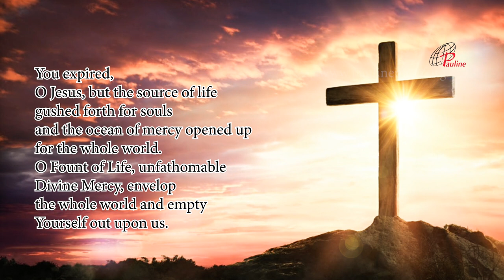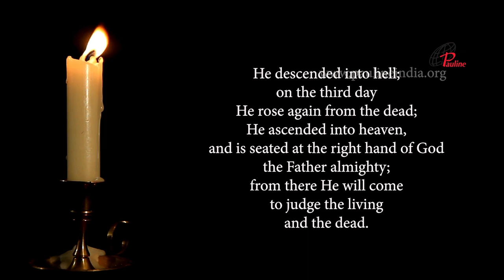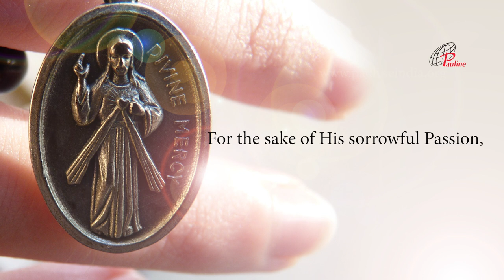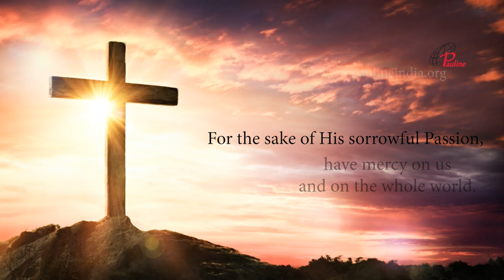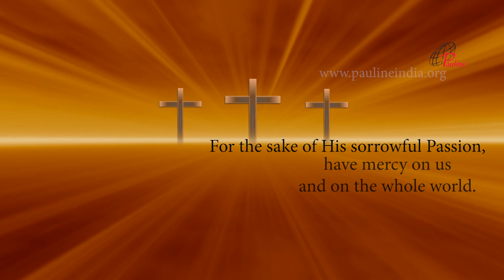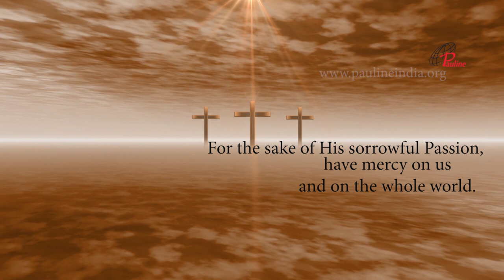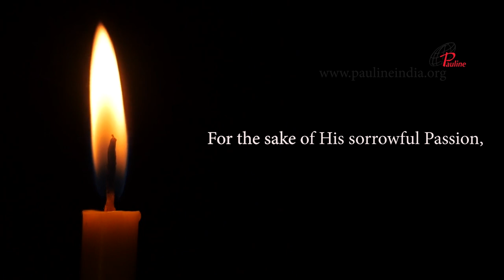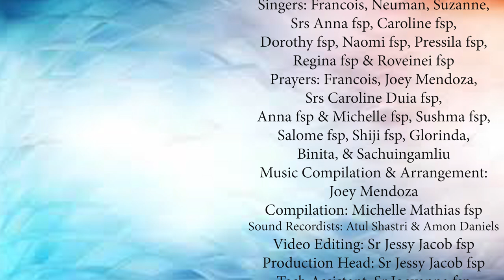Divine Mercy Chaplet in Song | 27 February, 2022 | Have Mercy on us and on the Whole World